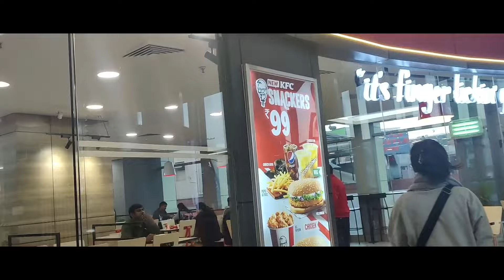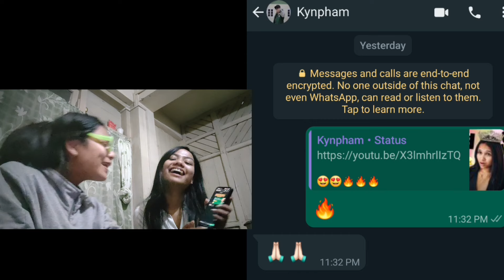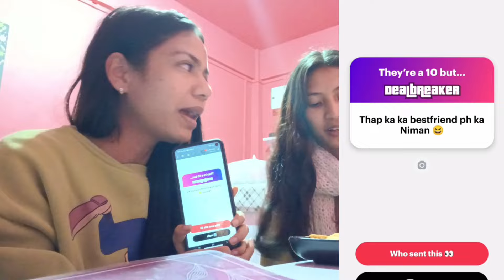let her go through my phone for 5 mins🤯 • dare completed?? 😭😬 • followers dare me to???...🥰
Musician: @iksonmusic